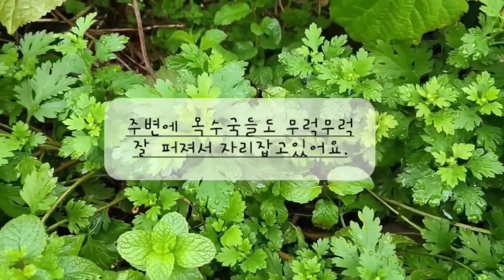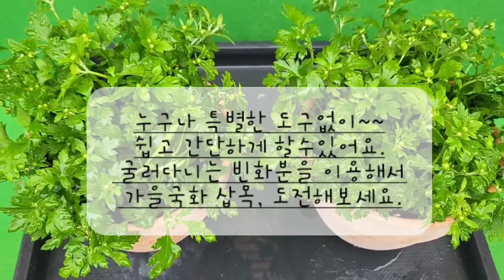9월말, 꽃망울이 맺혀있는 국화를 쉽고 간단하게 삽목해요.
꽃망울이 있는 국화삽목 한달 후, 10월 28일, 꽃이 만개하고 뿌리내림을 확인한 결과물에 대한 영상이 궁금하신 분들은 아래의 영상을 참고하세요.